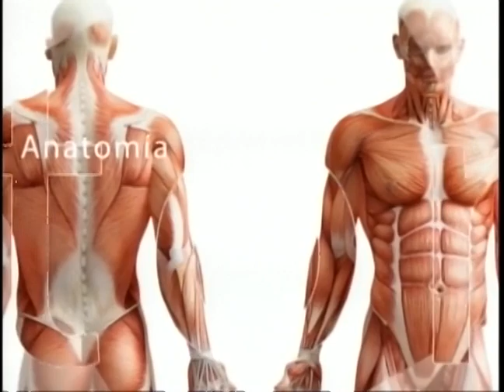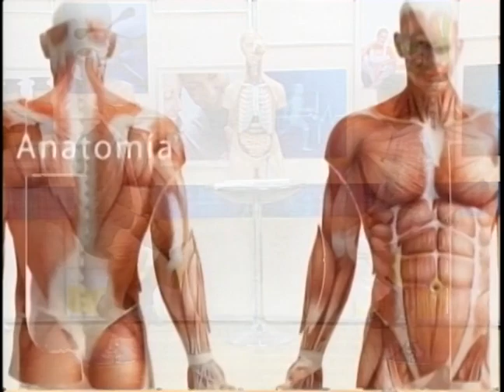SALUD AL DÍA - AROMATERAPIA